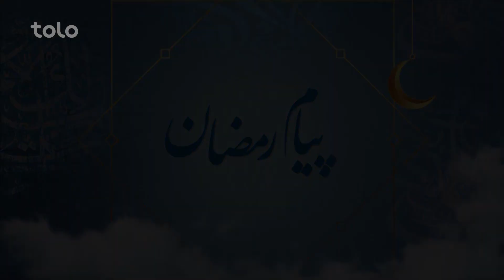پیام رمضان - پدر و مادر در قبال روزه گرفتن فرزندشان چی مسوولیت دارند؟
در این برنامه پیام رمضان روی موضوع مسوولیت پدر و مادر در قبال روزه گرفتن فرزند بحث میگردد.